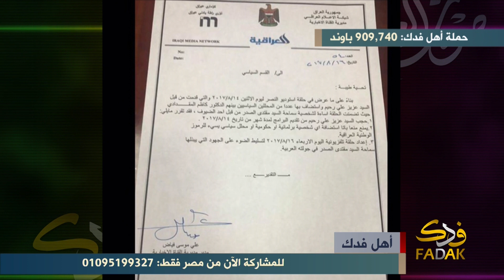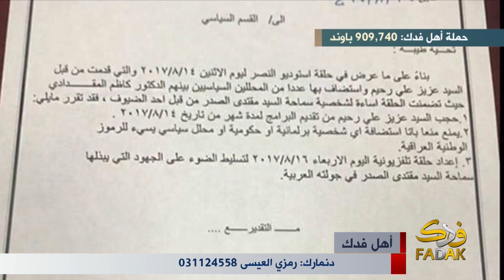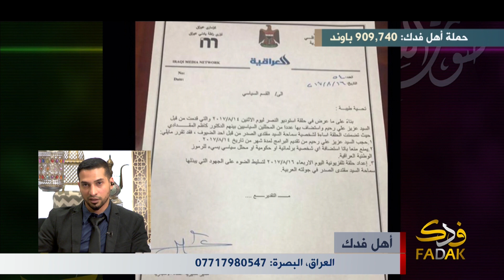قناة العراقية.. إحتجاجات صدرية لأتباع مقتدى الصدر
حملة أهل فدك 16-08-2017